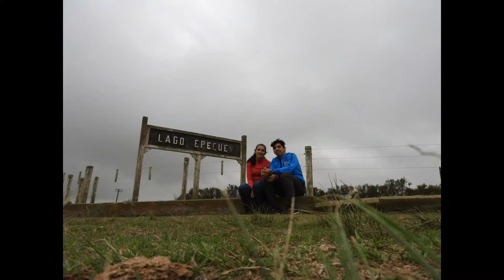Epecuen 2018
Cati y Gus Visitamos Villa Lago Epecuen. 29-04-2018